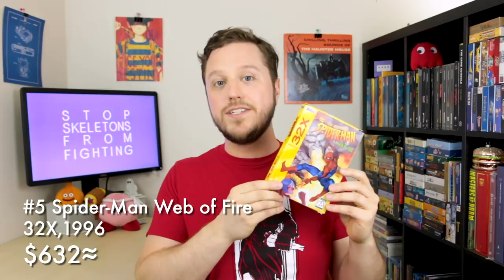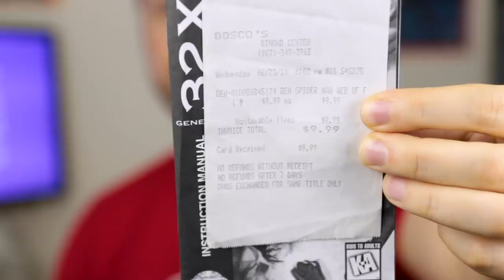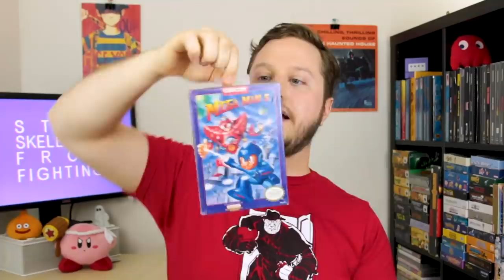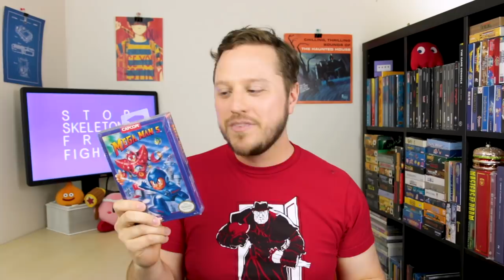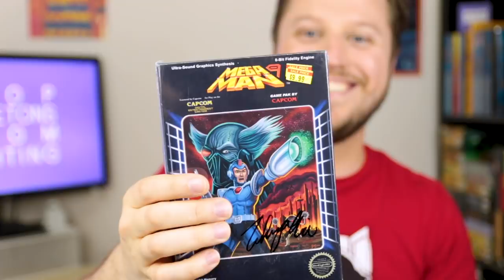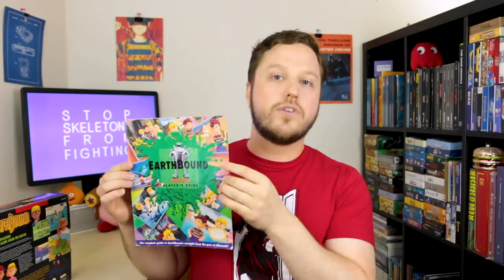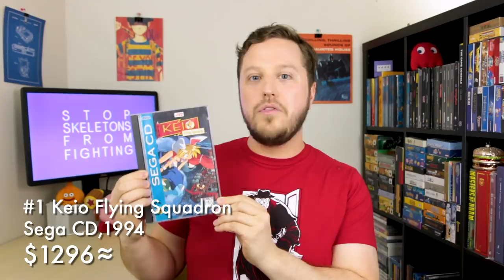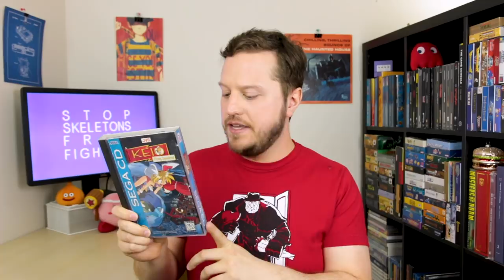Rare and Expensive Games I Got for Stupid Cheap [SSFF]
I've been a bargain-hunting video game collector for a while, and sometimes I get crazy lucky.

☠Credits ☠
Shot by Grace Kramer
Edited by Derek Alexander

Artwork and Bumper by Studio Goblin